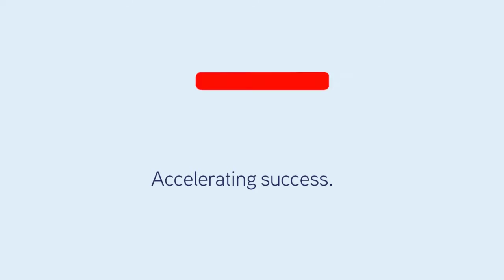3 & 4/21 Shaw Road, SHAW - FOR LEASE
LARGE BLOCK OF LAND FOR LEASE IN THE BOHLE

 A 7584m2 block of land is available for immediate lease in the Bohle. The vacant land is situated on Shaw Road which links to the nearby Bruce Highway on the Northside of Townsville heading to Ingham.

 To arrange an inspection or to secure this location, please contact marketing agent Mitchell Barnes of Colliers International today - 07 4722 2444.

TOWNSVILLE COMMERCIAL PROPERTY
TOWNSVILLE INDUSTRIAL PROPERTY
TOWNSVILLE RETAIL PROPERTY
COMMERCIAL FOR SALE
INDUSTRIAL FOR SALE
RETAIL FOR SALE
COMMERCIAL FOR LEASE
INDUSTRIAL FOR LEASE
RETAIL FOR LEASE
TOWNSVILLE FOR SALE
TOWNSVILLE FOR LEASE
COLLIERS INTERNATIONAL
COMMERCIAL REAL ESTATE
TOWNSVILLE REAL ESTATE
COMMERCIAL INVESTMENT
INDUSTRIAL INVESTMENT
RETAIL INVESTMENT
COLLIERS TOWNSVILLE
COLLIERS INTERNATIONAL TOWNSVILLE
COMMERCIAL REAL ESTATE TOWNSVILLE
REALESTATE TOWNSVILLE
COMMERCIAL PROPERTY FOR SALE TOWNSVILLE
COMMERCIAL PROPERTY TOWNSVILLE
COMMERCIAL REAL ESTATE TOWNSVILLE FOR LEASE
REAL COMMERCIAL TOWNSVILLE
TOWNSVILLE REAL ESTATE MARKET
TOWNSVILLE PROPERTY MARKET
TOWNSVILLE REAL ESTATE AGENTS
TOWNSVILLE REAL ESTATE AGENTS LIST
FERRY PROPERTY TOWNSVILLE
LAND FOR SALE TOWNSVILLE
TOWNSVILLE PROPERTY
REALCOMMERCIAL.COM.AU
PROPERTY FOR SALE TOWNSVILLE